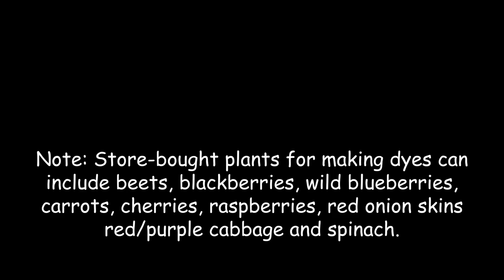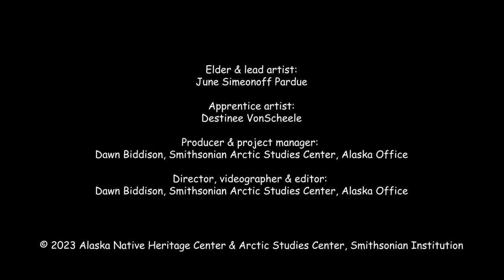(4) About Harvesting (Natural Dyes project)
In 2022, the Alaska Native Heritage Center collaborated with the Alaska office of the Smithsonian Arctic Studies Center on a project to perpetuate and strengthen Alaska Native knowledges of natural dyes stewarded for generations. The Batuk’enelyashi: Natural Dyes from Dena’ina Lands project – led by Alaska Native master artist June (Simeonoff) Parude, assisted by her granddaughter and apprentice Destinee VonScheele – included research, harvesting, experimentation, documentation and a weeklong educational workshop attended by an intergenerational group of Alaska Native artists and students. All work took place on the land of the Dena’ina Athabascan people. The project was inspired by the foundational work on documenting natural dyes by Elder Rita Pitka Blumenstein in the 1984 book “Earth Dyes, Nuunam Qaralirkai: Dyes for Grass Made from Natural Materials,” published by the Institute of Alaska Native Arts.

During the Batuk’enelyashi project, different materials were sustainably harvested and experimented with for making and using as dyes: birch, willow and cottonwood tree bark; cottonwood and alder tree leaves, cottonwood tree catkins, low-bush cranberries (lingonberries), blueberries, black currants, dandelion flower and leaves, devil’s club buds and stinging nettle buds. Materials dyes included salmon skin, seal intestine, moose hide, porcupine quill, rye grass, spruce root, silk fabric and merino wool yarn. This video set features June and Destinee teaching how to sustainably harvest plants, make natural dyes, dye materials, naturally tan salmon skin, and more, along with June’s students and artists attending the workshop.

Please visit the project website on Smithsonian Learning Lab for downloadable resources. The site provides a 48-page instructional booklet with photos and detailed information: dye recipes for hot and cold baths with different materials, harvesting plants, and general dyeing notes about supplies, preparations, additives, and techniques from start to finish. The site also includes a 47-page PDF of samples from the project workshop, a PDF about wild Alaska berries from the University of Alaska Cooperative Extension Service, and a PDF about Alaska trees from the USDA.

To learn more about the Dena’ina people, please visit the National Park Service website “Dena’ina Athabascan Culture” a project led by Dena’ina anthropologist Karen Evanoff in collaboration with Dena’ina community members. You can also visit the online resources from the 2013 Anchorage Museum exhibition Dena’inaq’ Huch’ulyeshi: The Dena’ina Way of Living, co-curated by Dena’ina historian Aaron Leggett

Note: To view a higher resolution version of the videos, click the settings icon, go to “Quality” and select “720.”